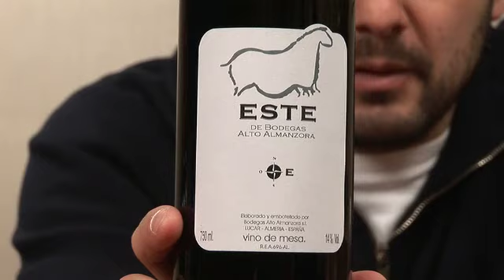Finding good wines at great prices: Expert advice for frugal wine lovers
I wrote to Gary and asked if he'd be willing to e-mail a few recommendations for GRS readers. He did me one better. He didn't just write back — he created an entire video featuring his best value-driven wines of the year.

Originally uploaded to Viddler on Nov 26, 2008 / 2587 views / 101886 impressions